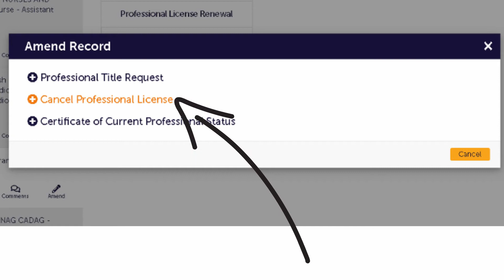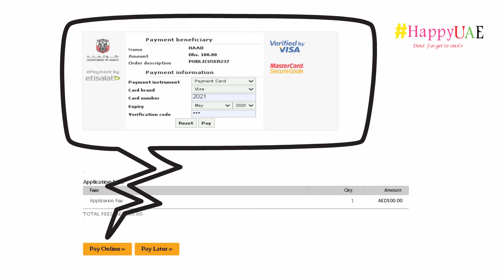How to cancel my professional license DOH | How do i cancel my professional DOH License ?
How to cancel my professional license DOH?
How do  i cancel my professional DOH License ?
Applying for registration and licensing in the UAE as a Healthcare professional? watch these videos and others in this series to learn how you can start your registration process with ease.
The three health authorities in the UAE are:

1. The Ministry of Health and Prevention (MOHaP) , the overall health regulatory authority in UAE, in charge of healthcare professional's licensing and registration in all the emirates excluding Abu Dhabi and Dubai.

2. The Department of Health Abu Dhabi (DOH) formerly Health Authority Abu Dhabi (HAAD) Is the Health Regulatory body for the Emirates of Abu Dhabi And Al ain

3. Dubai Health Authority (DHA) is the Health regulatory body for the Emirate of Dubai only. The Dubai healthcare city Authority is in charge of licensing for healthcare professionals who are working in the Dubai healthcare city area Alone...

Our team is available for a live chat on Whatsapp